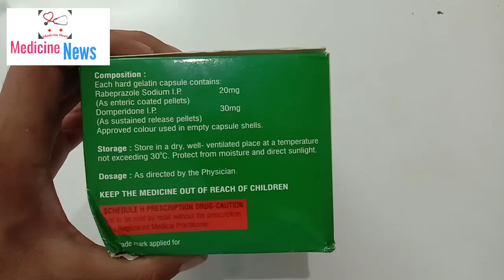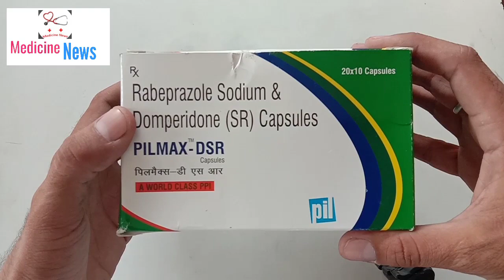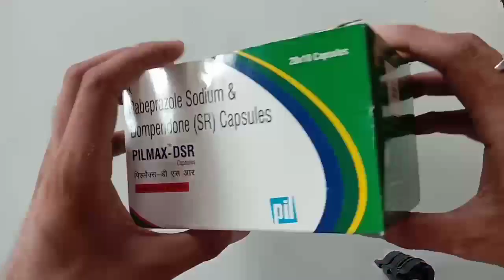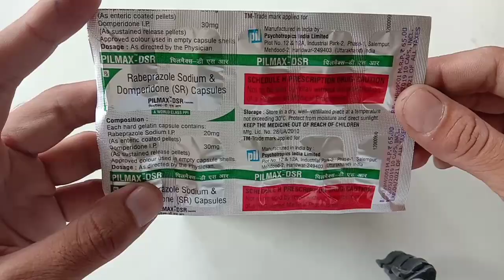गैस,तेजाब,कब्ज़ जड़ से खत्म करे इस दवा से ।। Pilmax DSR capsule for Medicine news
Medicine news